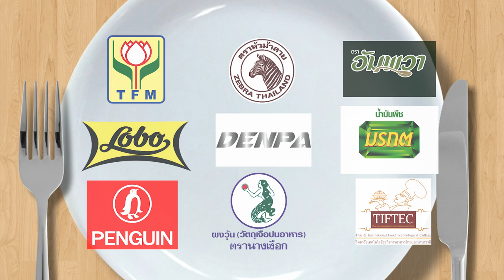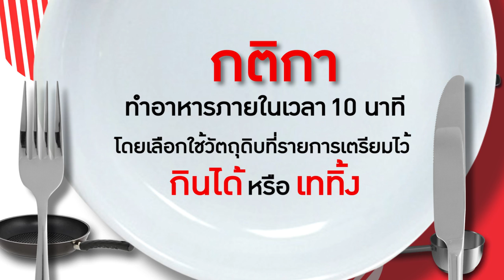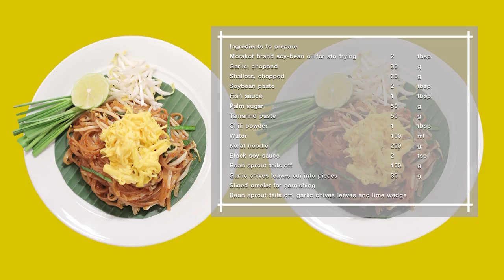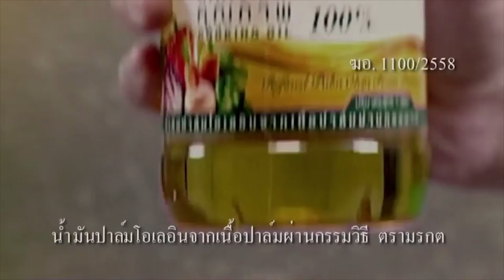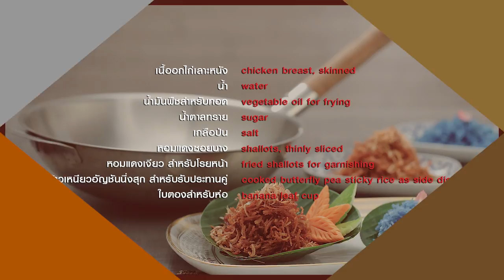"กอล์ฟ เทยเที่ยวไทย" เปิดเวทีขอปรุงอาหารให้ "อ.ยิ่งศักดิ์" ได้อึ้ง ฮา เสียว | EP 78 | FULL